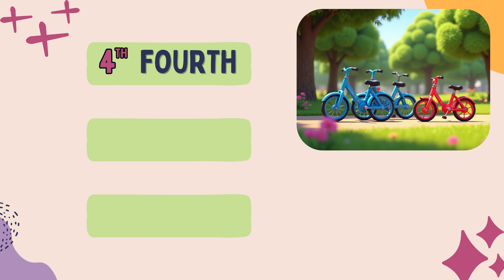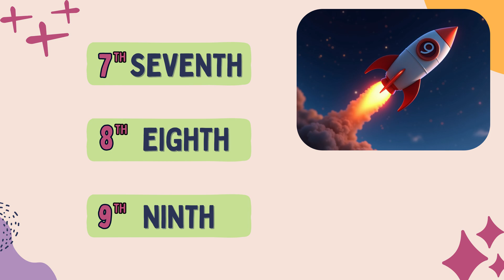Ordinal Numbers | Ordinal numbers song | Порядковые числительные в английском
Learn Ordinal Numbers with a Fun Cartoon & Catchy Song! 🎶

Welcome to a magical learning adventure! 🌟 Watch as a little girl excitedly unpacks her presents, using ordinal numbers like first, second, third—and more! 🎈🎂

🎬 What’s inside this fun video?
✅ A colorful cartoon with a sweet girl and her gifts! 🎀
✅ A super catchy song to help you remember ordinal numbers easily! 🎵
✅ Simple and clear examples to make learning fun and easy! 🏆

📚 Perfect for kids, parents, and teachers! Great for English learners and anyone who wants to master ordinal numbers in a playful way.

Учим порядковые числительные с веселым мультфильмом и песенкой! 🎶

Добро пожаловать в увлекательное обучение! 🌟 Девочка открывает свои подарки и использует порядковые числительные – первый, второй, третий и другие! 🎈🎂

✅ Красочный мультфильм про девочку и ее подарки! 🎀
✅ Забавная песенка, которая поможет легко запомнить порядковые числительные! 🎵
✅ Простые и понятные примеры, чтобы учиться было весело! 🏆

📚 Идеально для детей, родителей и учителей! Отлично подходит для изучения английского языка и веселого обучения.